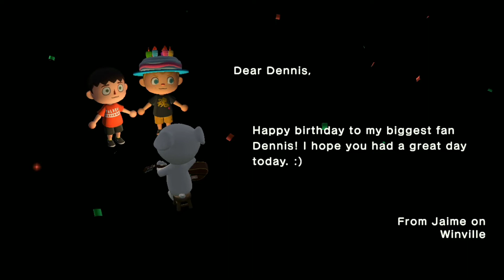It's my Birthday (ft. Jaime Blake) - Animal Crossing: New Horizons moments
It was my birthday yesterday, June 5th. Jaime Blake, an Animal Crossing and Mario Kart Youtuber came to my island to listen to K.K. Slider singing K.K. Birthday.